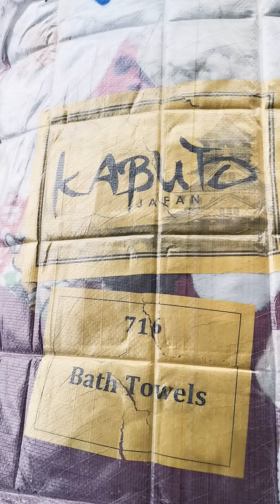Review Guni Kabuto 🇯🇵 - 716 (Bath Towel)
Salam & Hi semua... Kali ni kita Review Hasil pecahan guni /bale 'Kabuto Japan (100kg)' 🎌🇯🇵
KOD ➡️ 716
ITEM ➡️ Bath Towel

By; LEPAQ BUNDLE SDN BHD (1303114-H)
aka LBSB
Retail, Pengimport & pembekal bale
Malaysia

📌 HUBUNGI/WASAP:
ADMIN & CREW di VIP Group Lepaq Bundle

Lot 2323, Lorong Desa Ilmu 2,
Jalan Datuk Mohammad Musa,
Kota Samarahan, 94300 Kuching, Sarawak

WAKTU OPERASI KEDAI:
Setiap Hari Isnin - Ahad, Jam 11 Pagi – 11 Mlm

WAZE LOKASI/MAP Kedai:
Berdepan The Summer Mall